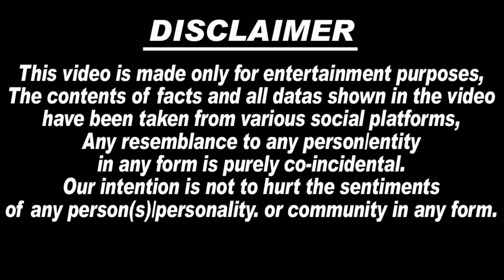Canada में Sidhu Moosewala 😭🙏के पिता ने दी Death Anniversary पर Fans को रोते हुए Emotional Speech.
1. Sidhu Moose Wala
2. Sidhu Moosewala
3. Sidhu Moosewala Latest News
4. Sidhu Moosewala latest Update
5. Sidhu Moosewala Father Speech
6. Sidhu Moosewala Latest Song
7. Sidhu Moosewala Song
8. Sidhu Moosewala live video
9. Sidhu Moosewala Haveli
10. moosewala news
11. sidhu moosewala death Anniversary
12. sidhu moosewala candle march
13. balkaur singh sidhu
14. balkaur singh
15. charan kaur